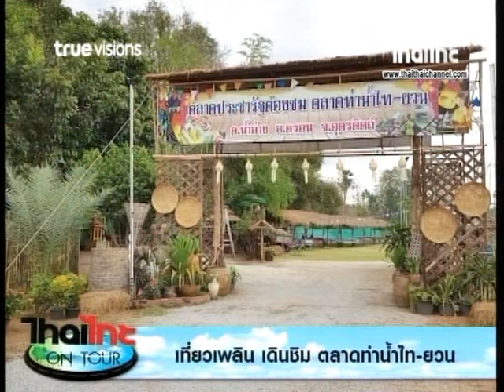เที่ยวเพลิน เดินชืม ตลาดท่านำไท ยวน ด้นสยาม 9 10 61